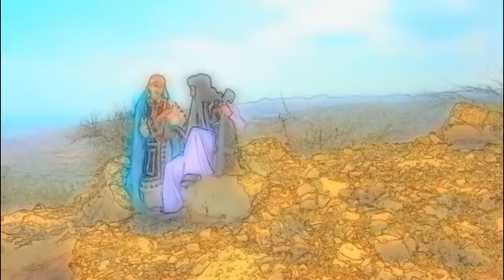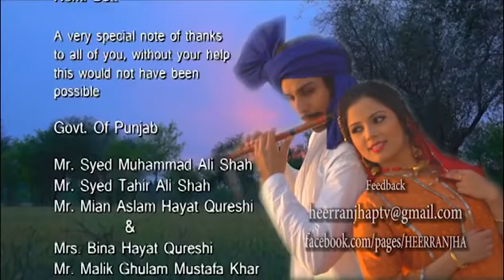Heer Ranjha | Episode 3 | Superhit Pakistani Drama | Ahsan Khan | Zaria